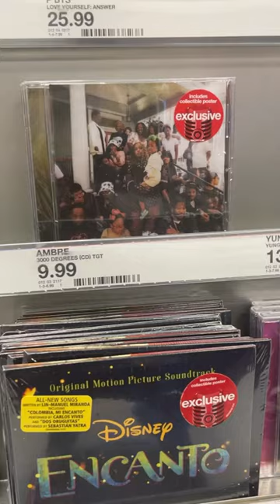My CD is in stores 🥺🫶🏾